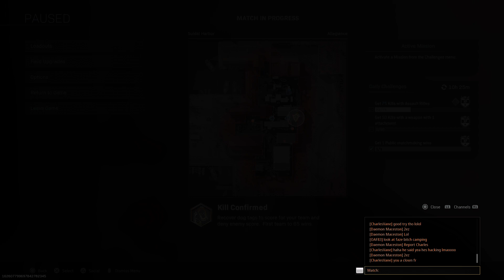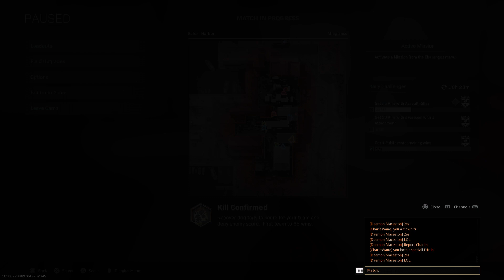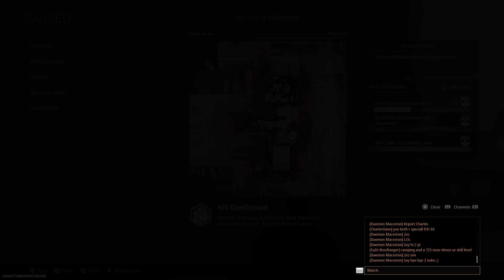Charles Vayne Hacks And Still Loses